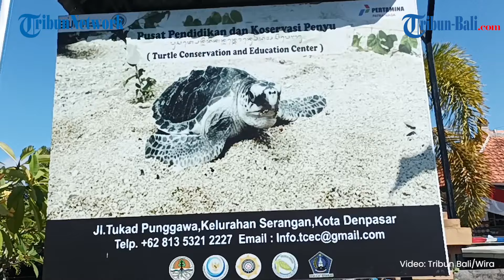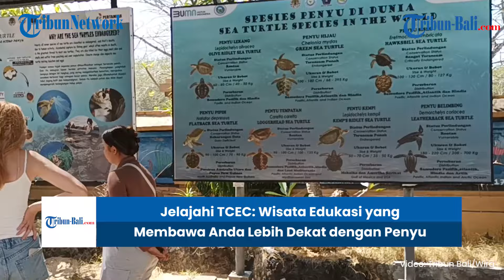WISATA BALI | Jelajahi TCEC: Wisata Edukasi yang Membawa Anda Lebih Dekat dengan Penyu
Pusat Pendidikan dan Konservasi Penyu (Turtle Conservation and Education Center - TCEC) merupakan destinasi wisata edukasi yang menarik dan sangat penting dalam upaya pelestarian penyu.

Berlokasi di Jl. Tukad Punggawa, Serangan, Denpasar, Bali, TCEC hadir sebagai solusi bagi perlindungan salah satu satwa air yang dilindungi di Indonesia, yaitu penyu.

Reporter: I Made Wira Adnyana Prasetya
Editor Video : Gde Hadhi Kusuma